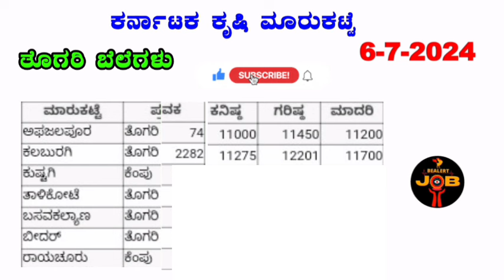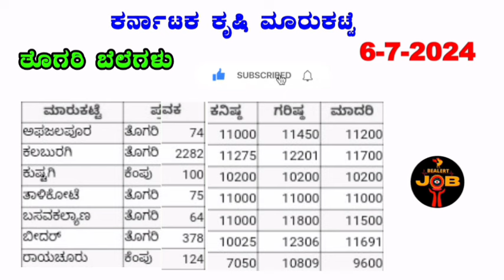6-7-2024 Today Redgram prices in karnataka ತೊಗರಿಬೆಲೆ ಗರಿಷ್ಠ ಬೆಲೆ ಎಷ್ಟು? ‎‎@BealertJob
6-7-2024 Today Redgram prices in karnataka ತೊಗರಿಬೆಲೆ l ಗರಿಷ್ಠ ಬೆಲೆ ಎಷ್ಟು? ‎‎@BealertJob